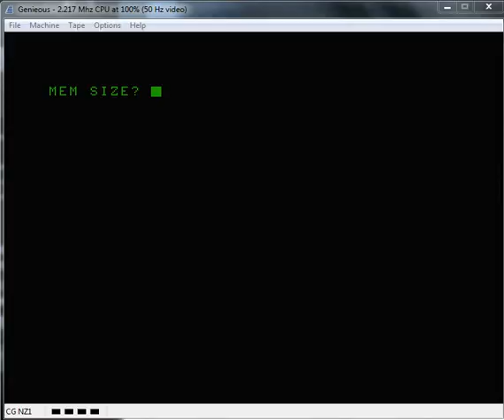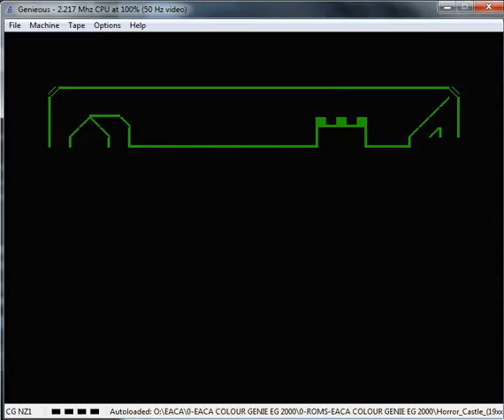Horror Castle - EACA EG 2000 Colour Genie - emulador Genieous 1.0.3 - probado Windows 7 x64